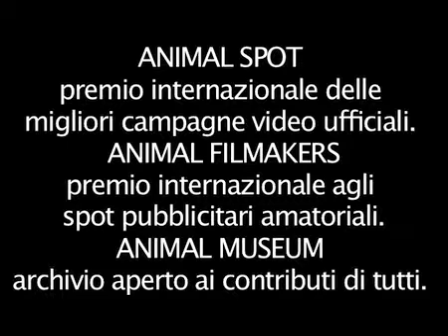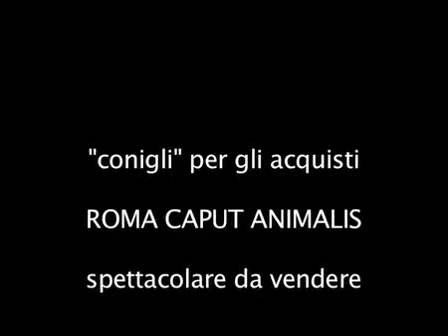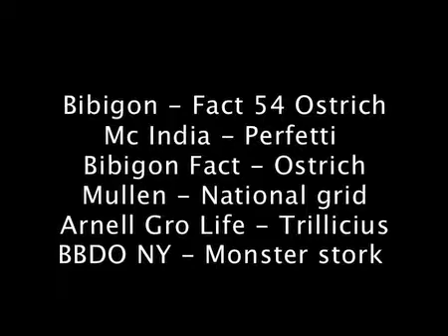animalspot clips 2010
animalspot 2010 trailer